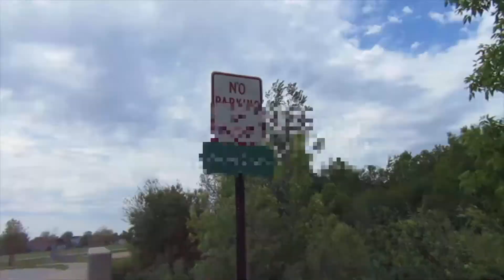Nature Walk - Deleted AdventuresWithLWB Episode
was gonna upload this the other day but decided against it. Doesnt really advance the plot, I guess I just wanted to record. - B